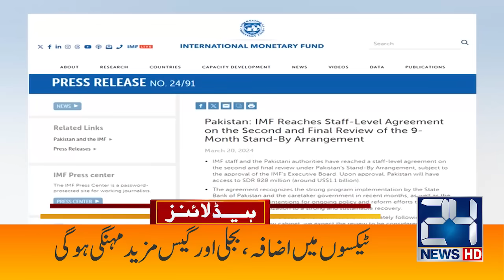Supreme Court's Big Order - Shehbaz Sharif in Action | 7pm News Headlines | 20 Mar 2024 | 24NewsHD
24 News HD Is One Of The Leading News Channels Of Pakistan Bringing You The Latest Current Affairs From Pakistan And Around The World.  Live National Assembly ,Senate Session And Current Affairs.